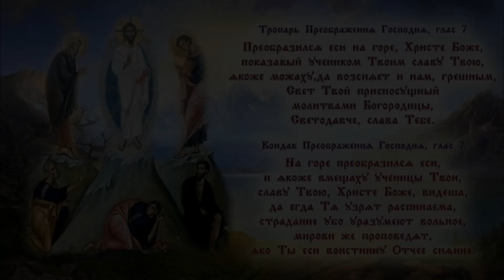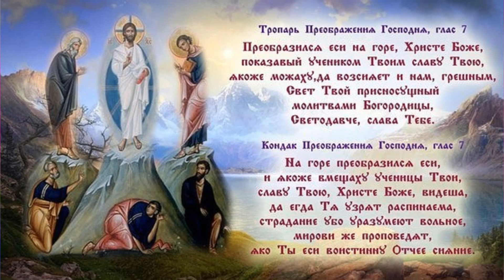19 АВГУСТА ! С ПРАЗДНИКОМ ПРЕОБРАЖЕНИЯ ГОСПОДА НАШЕГО ИИСУСА ХРИСТА! ТРОПАРЬ! КОНДАК!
19 АВГУСТА ПРАЗДНИК ПРЕОБРАЖЕНИЯ ГОСПОДА НАШЕГО ИИСУСА ХРИСТА! ПОЗДРАВЛЯЮ ВСЕХ!